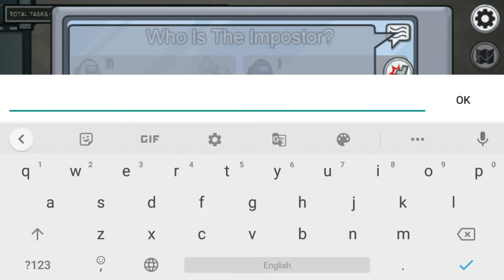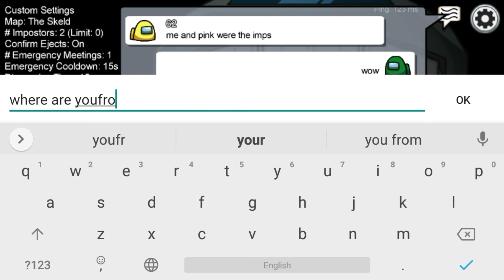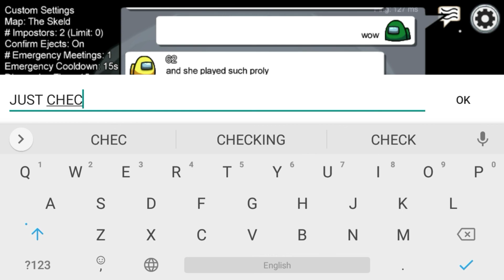I became imposter but no one let me kill😟 So I pranked them😈 Among us Gameplay.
This is amazing gameplay badi maze daar hai Puri
Dekhna aur maze Karna
Aur aap sabhi ko HAPPY DIWALI
For quick notification and entertainment 😜